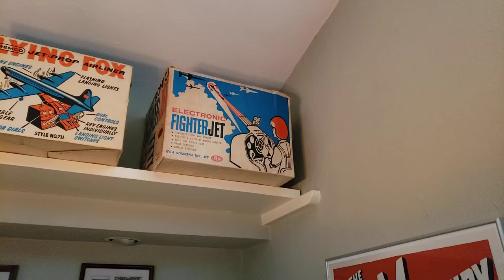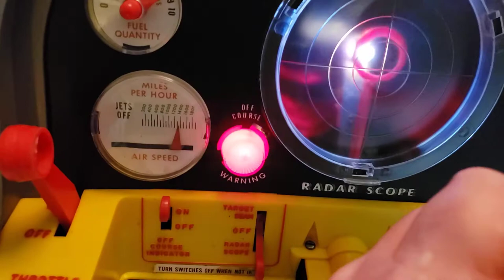Fighter Jet by Ideal 1963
Great example of a new old stock classic from 1959 by Ideal Toy company.
The Fighter Jet projects enemy aircraft on the wall for you to shoot, fly the jet and stay on course.

I never knew about this toy until I was watching the 1963 movie "The Courtship of Eddie's Father" staring Glen Ford and Ron Howard (as eddie) and this toy was shown in his room.
So I had to have it. It looks to be NOS.